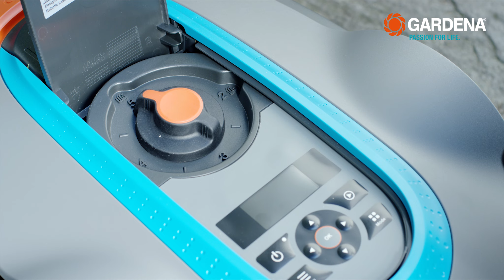GARDENA smart SILENO city - How to (Folge 5/8: Erstes Mähen)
Nachdem die Ladestation mit den Begrenzungskabel verbunden ist, startet der Mähroboter seine erste Runde.

Der GARDENA smart SILENO city mäht Ihren Rasen dank des SensorCut Systems präzise und zuverlässig und ist dabei so leise, dass man ihn kaum hört. Ist er fertig, kehrt er vollautomatisch zur Ladestation zurück. Sie genießen Ihre Freizeit und einen perfekt gepflegten Rasenteppich.